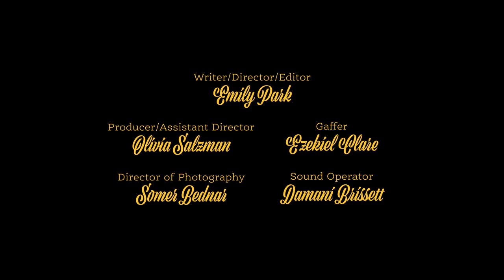Theodore and the Perfect Choux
a short by Emily Park, featuring Cordelia Comando and Edward Pritchard